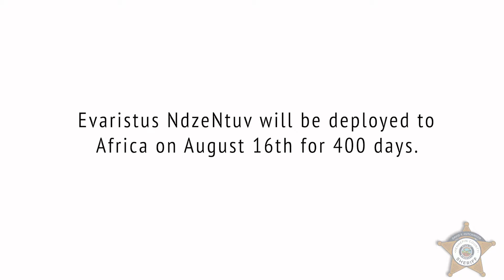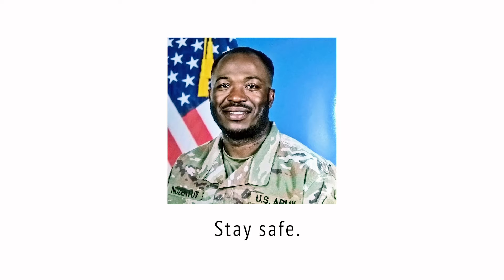Employee Spotlight Evaristus NdzeNtuv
Detention Deputy Evaristus NdzeNtuv not only works at the Hennepin County Jail, he's also in the Army Reserve.

On August 16th, he'll be deployed to Africa for 400 days. We caught up with him on his last day at the jail as he said goodbye to his fellow deputies. This will be the father of two's fourth deployment.